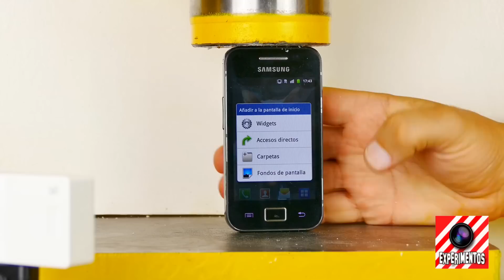🔴 3 COSAS INCREÍBLES Que Puedes Aplastar Con Una PRENSA HIDRÁULICA - Experimentos Caseros